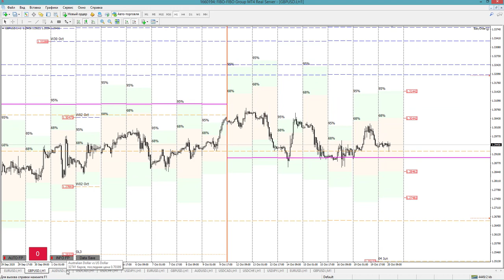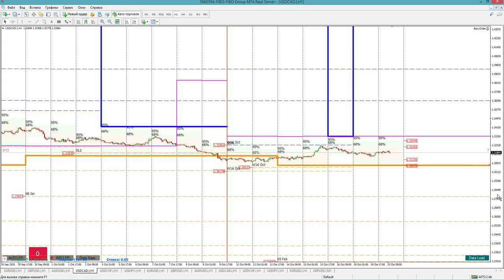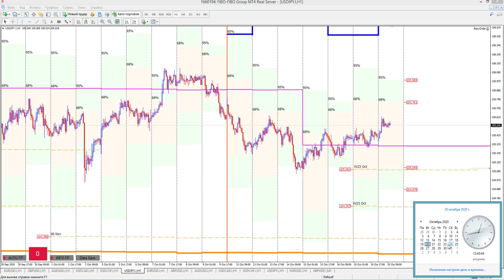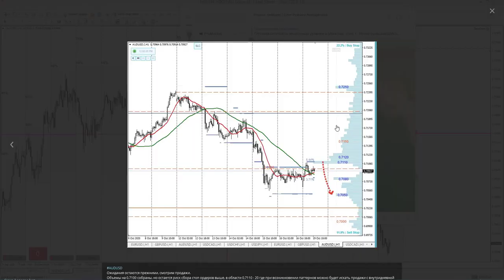Обзор рынка по опционным уровням от Романа Анкудинова | AMarkets